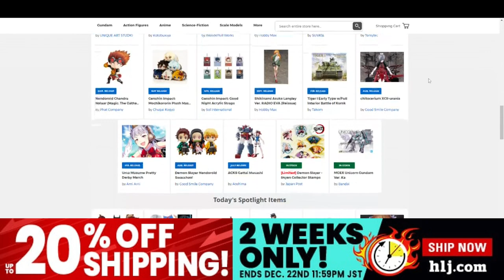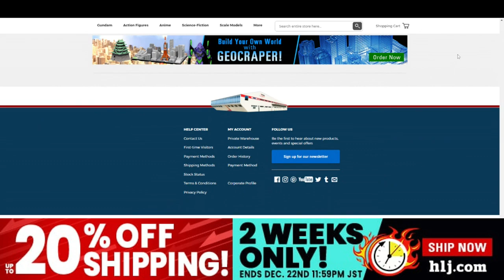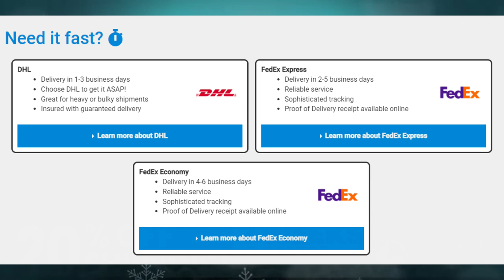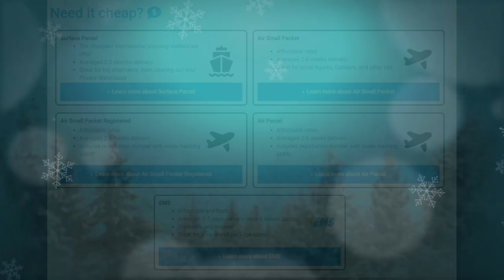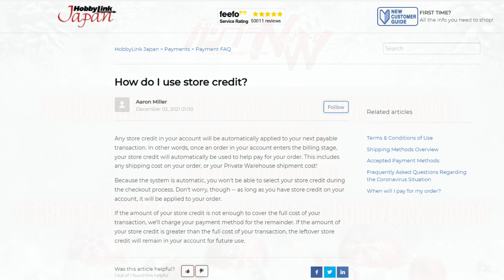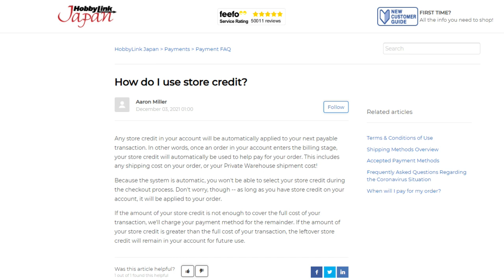HLJ Gives $200 To Our Subscribers!!! - XMAS Giveaway 2021 3/5